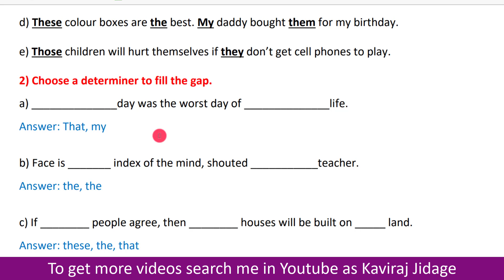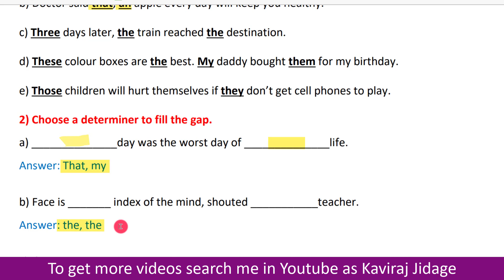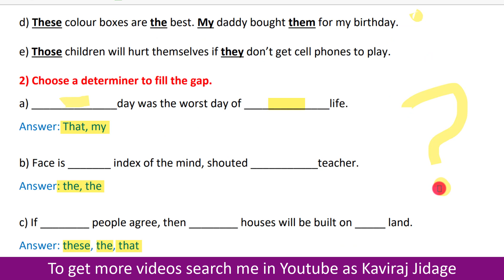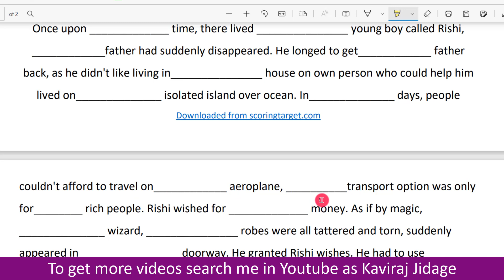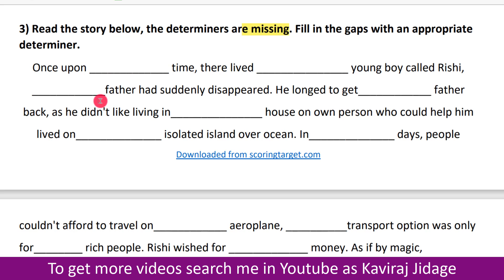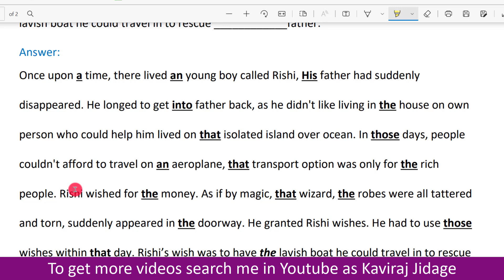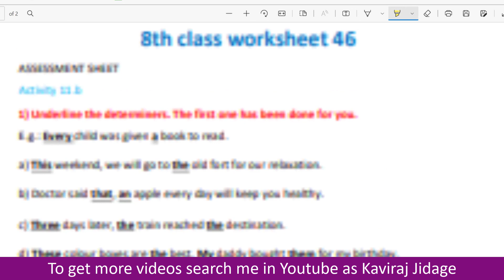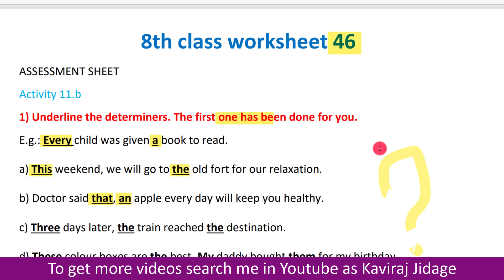8th class worksheet 46 | 8th class Activity worksheet and key answer | 8th class Abhyasa halegalu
1. Facebook:
2. Telegram:
3. Instagram:
Hi.. I'm Kaviraj Jidage. In today's video we are going to learn Kalika Chetarike activity 46 for 8th class students. 11.b activity worksheet for 8th standard students. Key answer of 8th class Kalika Chetarike.

In this video we are discussing learning out come and rubrics for Kalika chetarike. Activity worksheet and key answer. 8th class learning out come and rubrics for Kalika chetarike. 8th class Kalika Chetarike English.

English kalika halegalu. 8th class Activity worksheet and key answer. 8th class Abhyasa halegalu. Key answer of 8th class worksheet. 8th class Kalika chetarike. 8th class worksheet and answer. Worksheet answer for class 8. Rubrics for Kalika chetarike. 8th class learning out come. Class 8 worksheet with answer.